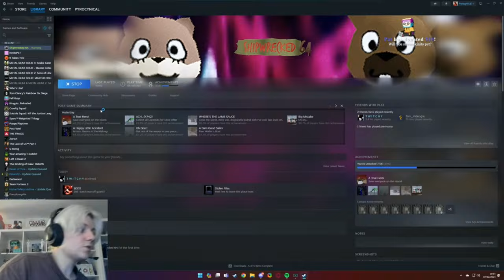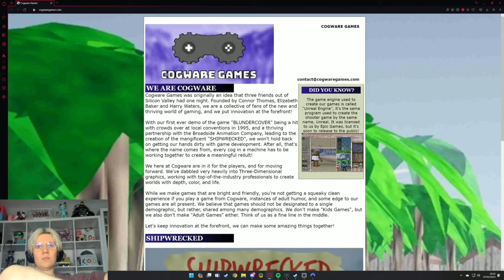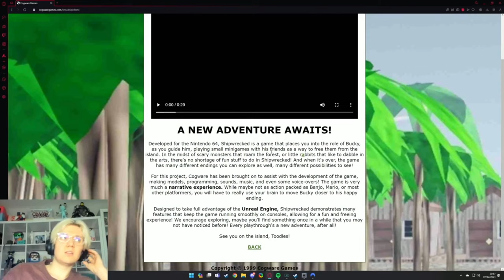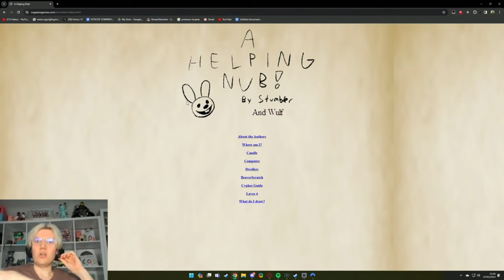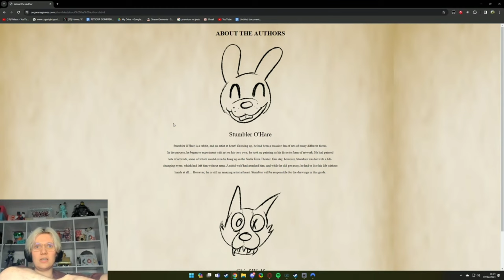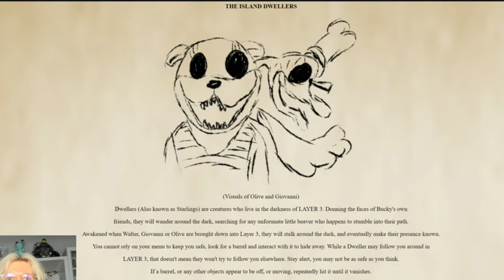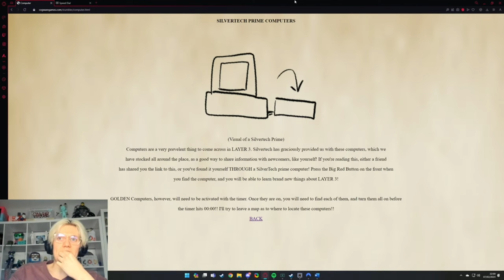can PYRO beat Shipwrecked 64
pls hire me papa pyro , if u want me to take anything down just say